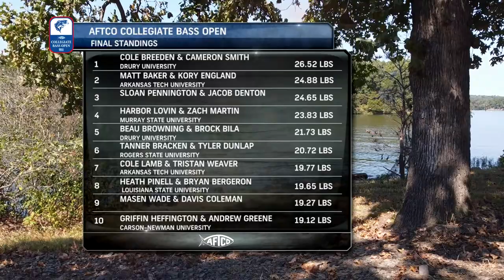Drury University Anglers Smith & Breeden Win the 2020 AFTCO Collegiate Bass Open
Cole Breeden and Cameron Smith from Drury University win the 2020 AFTCO Collegiate Bass Open with a two-day total weight of 26.52 pounds.